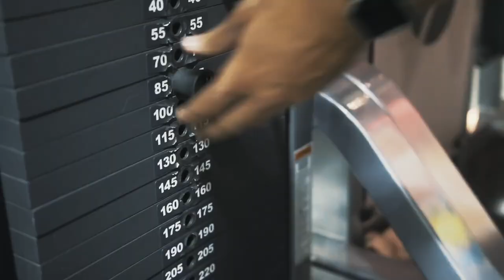Best Shoulder Exercise for BIG Rear Delts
This is without a doubt our favourite exercise to grow the rear delts. Check your form on all of the exercises shown by clicking on any of the links down below to maximize your gains!

Pull workout:
Deadlift 5x3
Smith Machine Trap Raise 2x8
Lat Pulldown 3x8
Cable Row 3x8
Seated DB Shrug 3x12
Cross Arm Cable Rear Delt Fly 3x10
Face pull 3x10
DB Curl 3x8